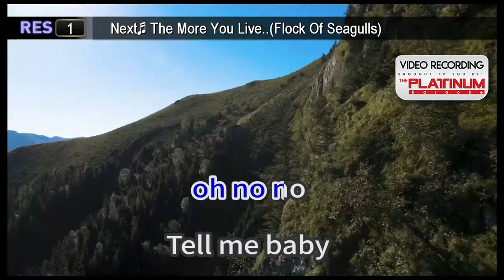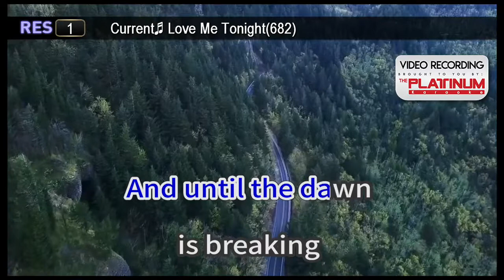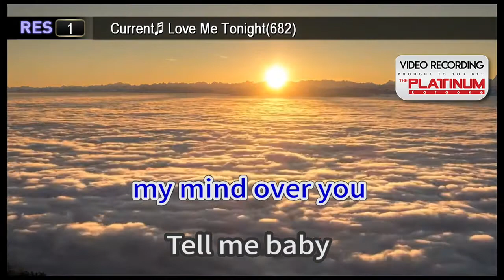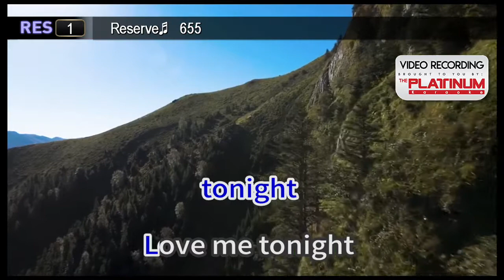Love Me Tonight - Tom Jones Karaoke